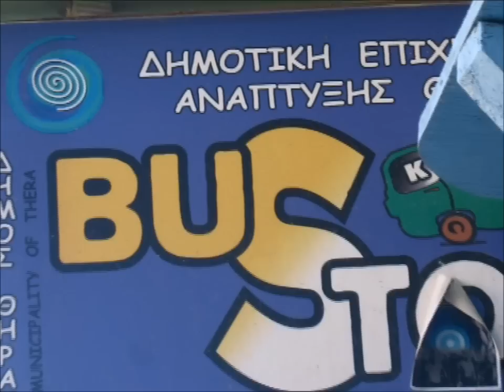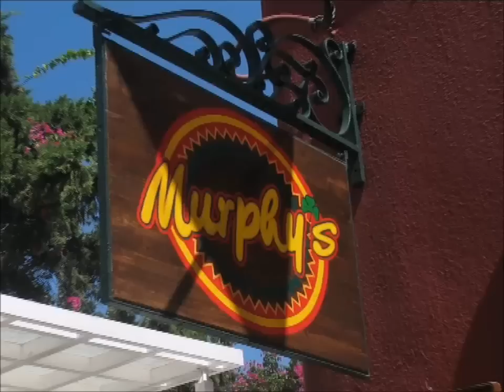Santorini - Fira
Urlaubserinnerungen: Besuchte mit meiner Frau, Schwester und Schwager die wunderschoene Stadt Fira auf Santorini Griechenland.
Wuensche allen viel Spass beim Anschauen.